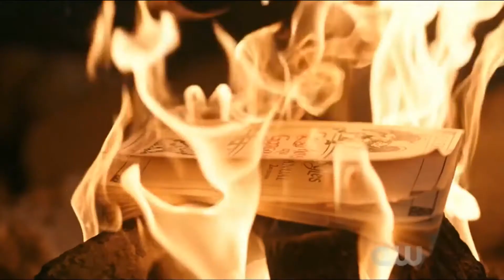scorpio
jealous, seductive, passionate, mysterious, intense, manipulative, intuitive, vengeful, stubborn

song: season of the witch - donavan

movies/shows:
-riverdale
-skins uk
-i, tonya
-the chronicles of narnia the lion the witch and the wardrobe
-emmerdale
-star wars revenge of the sith
-druck
-downton abbey
-the hunger games
-elite
-stranger things
-succession
-moonlight
-moulin rouge
-peaky blinders
-skam austin
-heathers
-dark
-billionaire boys club
-wuthering heights